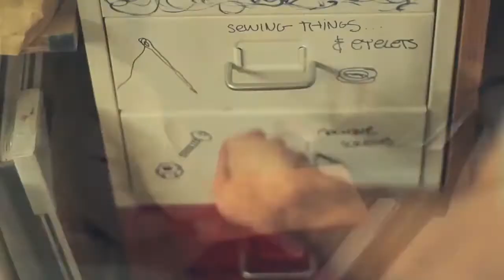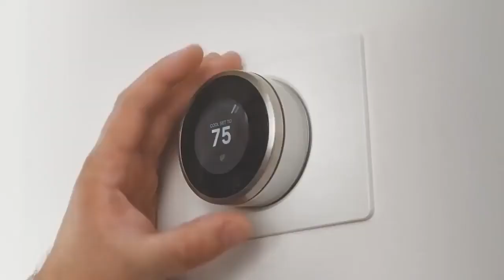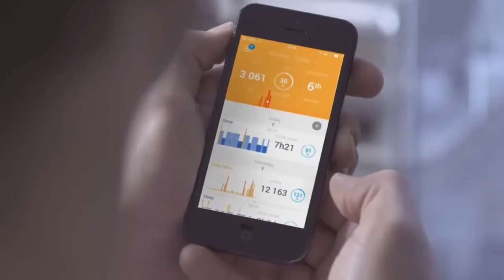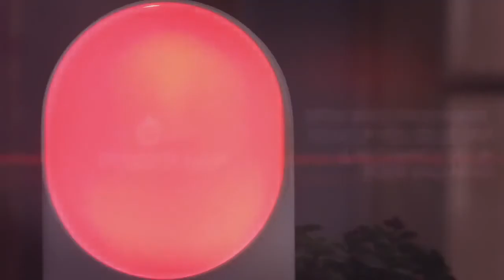Top 5 usefull gadgets 2020 on amazon | amazon product | usefull gadget at amazon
Top 5 usefull gadgets on amazon | amazon product | usefull gadget at amazon |